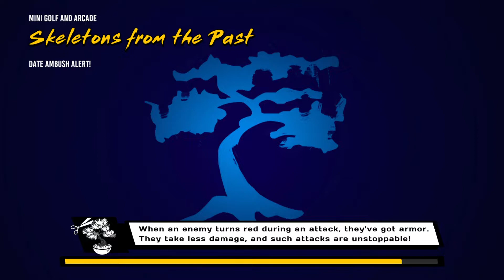Cobra Kai: The Karate Kid Saga Continues